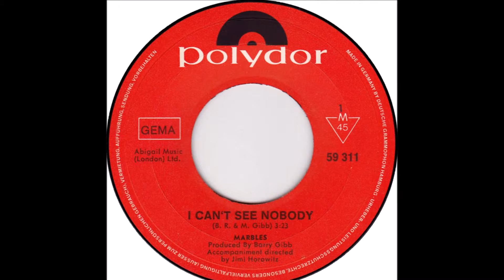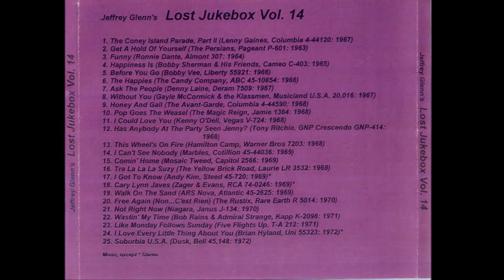The Marbles - I Can't See Nobody ((Stereo))